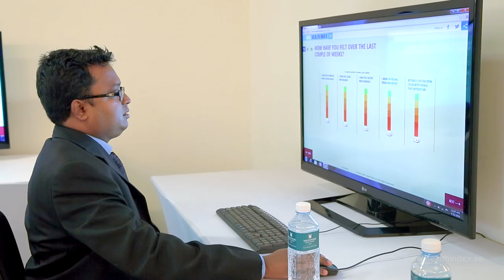NMC Health Index Launch Highlights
The launch of UAE's first Health Index.

Video Shots & Cuts by: WhitePepper Media